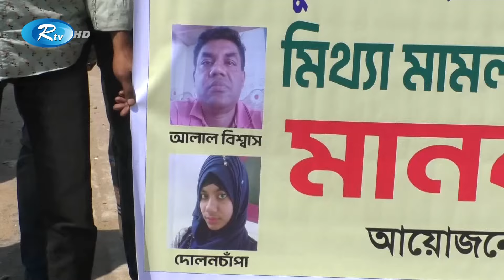যশোরে কৃতি ফুটবলার আওরঙ্গজেবের বিরুদ্ধে মিথ্যা মামলা প্রত্যাহারের প্রতিবাদে মানববন্ধন | Rtv News